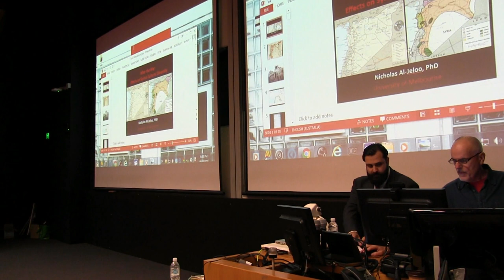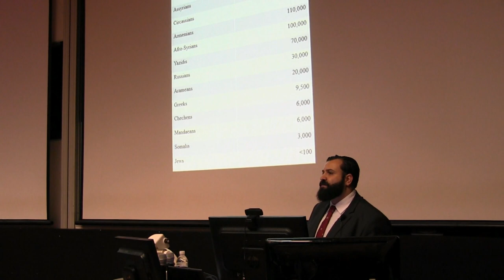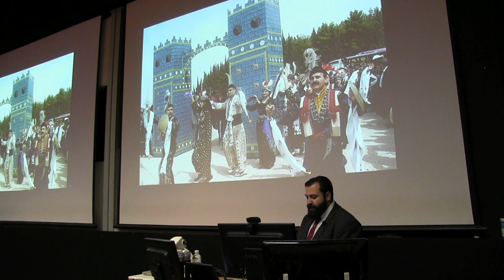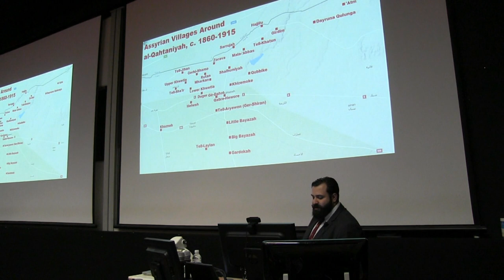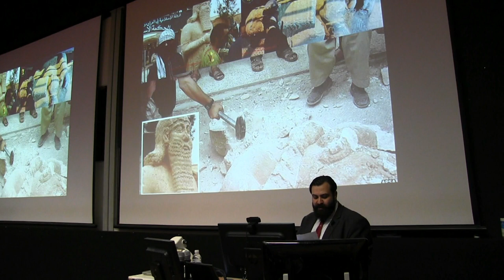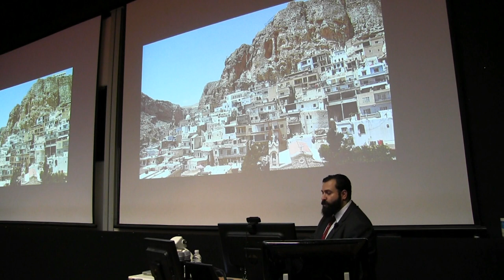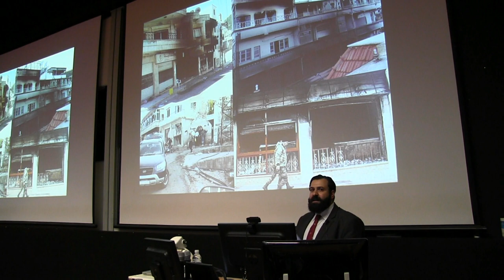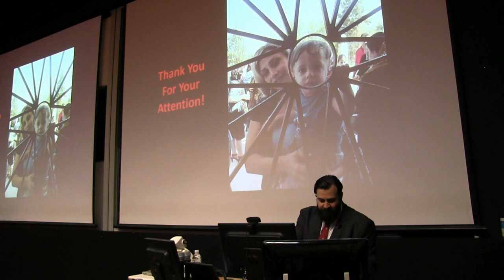Nicholas al Jeloo, 'Impacts on Syria's Diversity', SC 11/22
Nicholas al Jeloo, 'Impacts on Syria's Diversity', Syrian Conflict Conference, 11/22